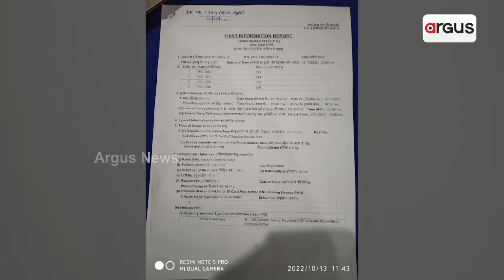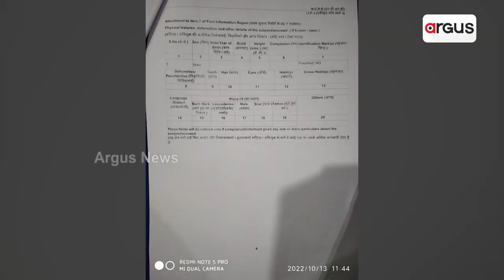Illegal Parking Fees Charge By Bangladeshi At Rourkela Railway Station